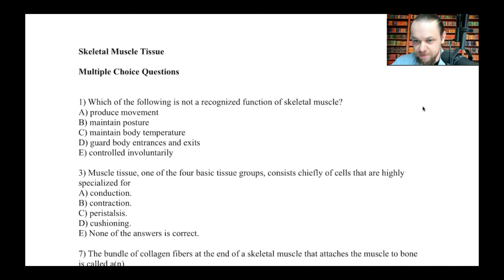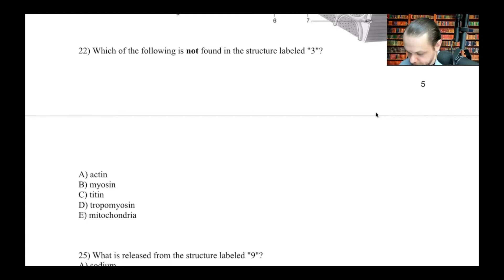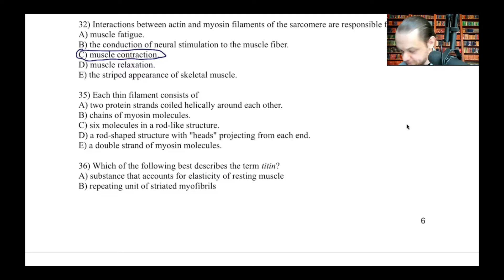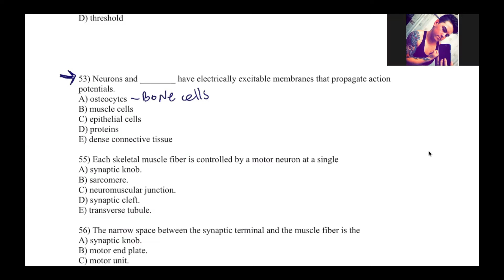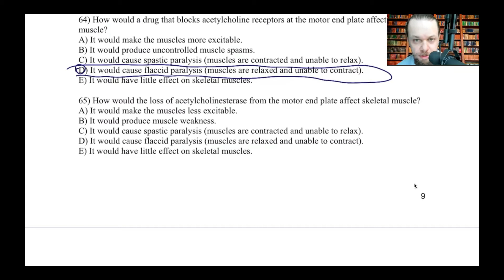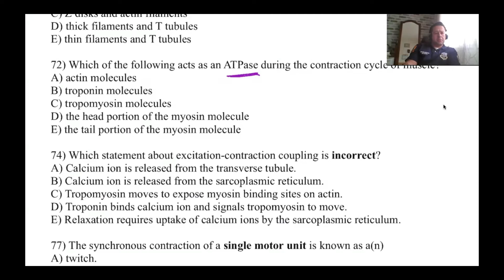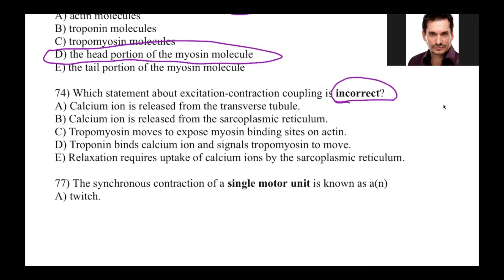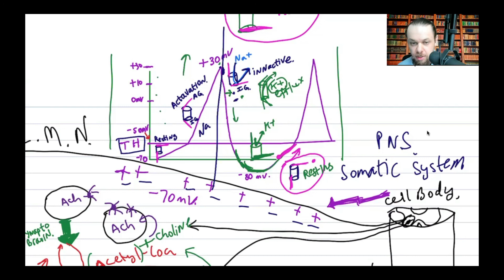A&P Muscles Problem Set Multiple Choice Questions (MCQ) Review